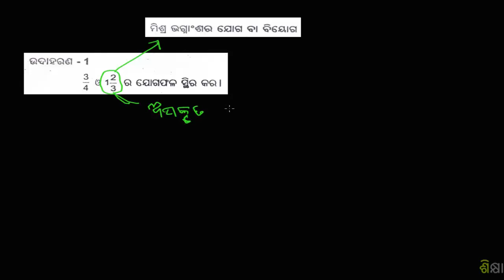2005 mixed fraction addition and subtraction